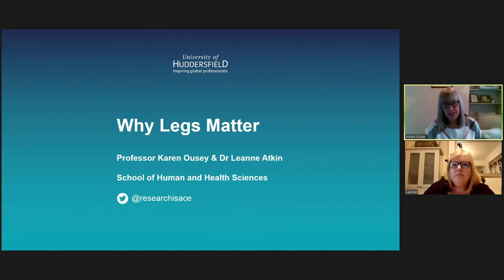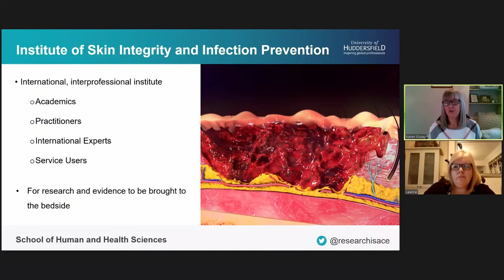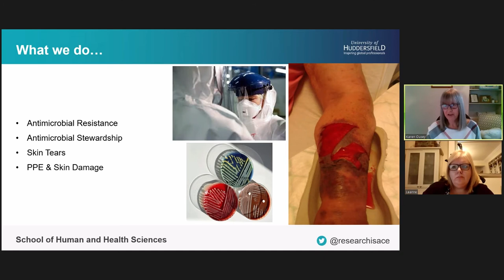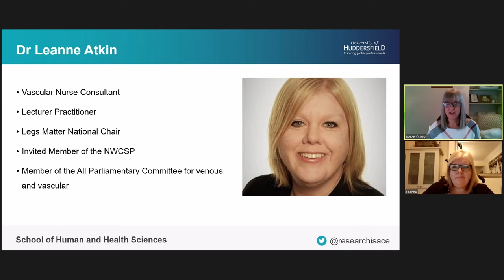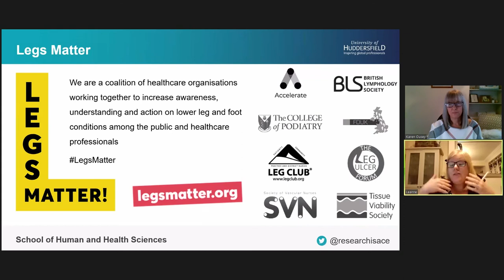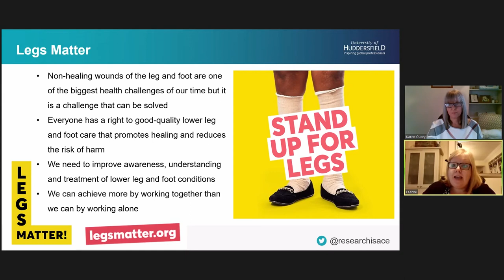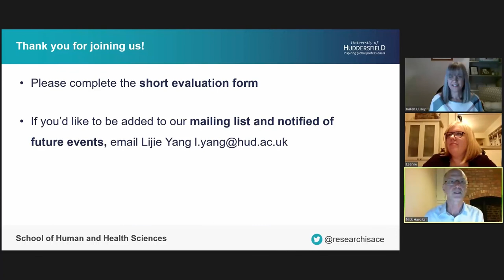Standing Up For Legs & Why They Matter by the University's Professor Karen Ousey & Dr Leanne Atkin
During the pandemic, many hospital and clinic appointments were cancelled or rearranged which has caused anxiety for people who have lower leg health conditions or wounds. In this webinar, the University's Professor of Skin Integrity Karen Ousey and Lecturer Practioner Dr Leanne Atkin (Mid Yorkshire NHS Trust) discussed why it is important to look after your legs, and what to look out for, as well as hints and tips to self-manage them and where to go to find help and advice.